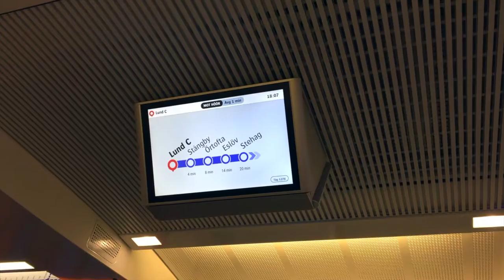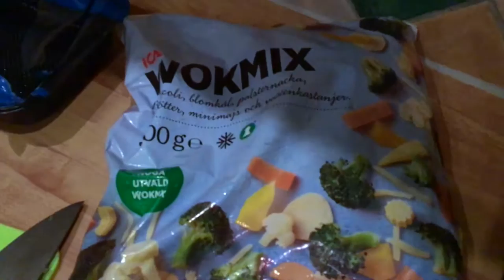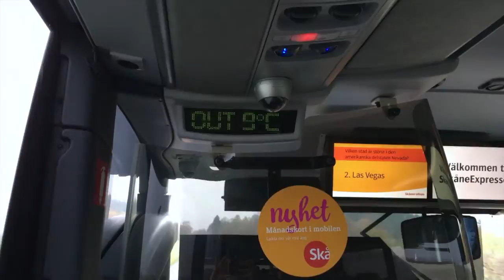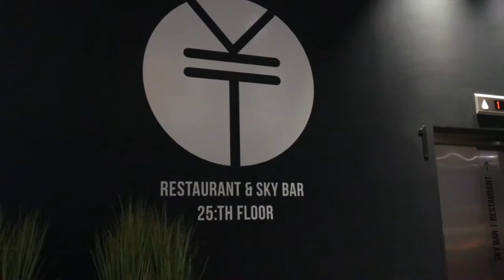EXPLORING LUND / MALMÖ & TRYING SWEDISH FOOD | SWEDEN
Visiting Rebecca in Sweden!
We're visiting LUND, STEHAG and MALMÖ, have fun watching!

Why you should go to Sweden?
THE FOOD! Really Pytt I panna, the candy, falafels and basically a lot more!!

This Sunday around 11:00 o'clock our trip to Copenhagen (Denmark).

LUND: University, Library, ICA, Candystore - MALMO: Skybar, city centre and a lot more.